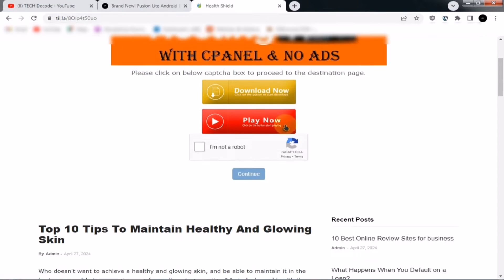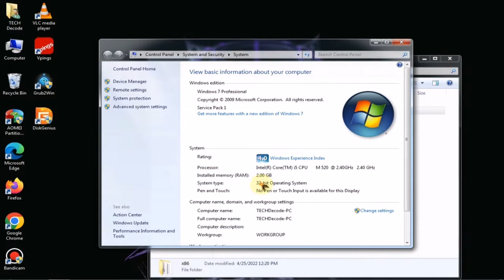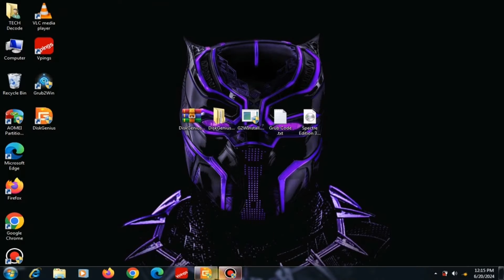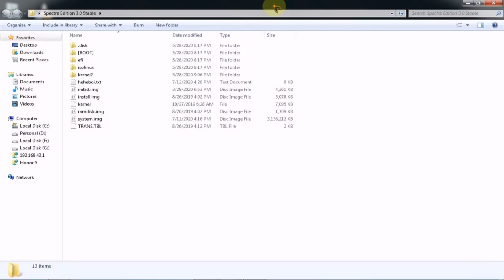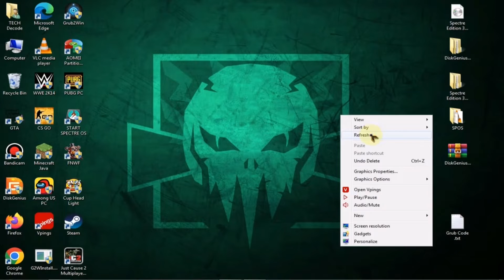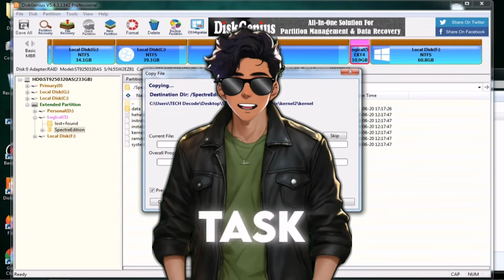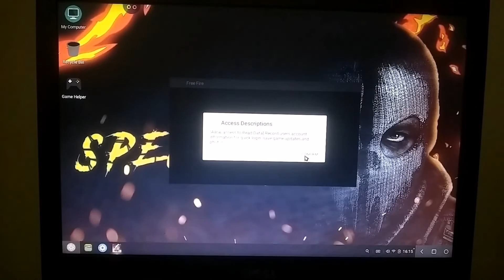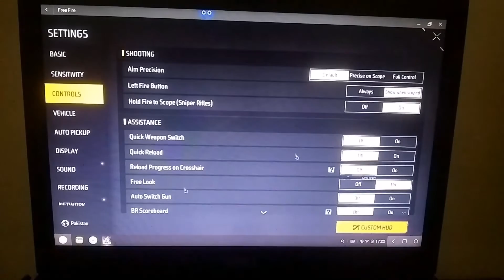🤩Phoenix OS: Specter Edition⚡ Killer of Biometrix OS | Phoenix OS Install | Phoenix OS Free Fire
Phoenix OS: Specter Edition-Killer of Biometrix OS | Phoenix OS Specter Edition | Specter OS Install

Not sure which Phoenix OS version is best for your low end PC? Then Try The new and improve Phoenix OS version (aka Phoenix OS Specter Edition) that lets you Play Free Fire PUBG and many other games with high FPS. In this video I'll share everything you need to know about this new android OS in depth! SO Enjoy :)

Chapters:
0:00 Intro
0:45 Downloading
2:02 Grub Installation
2:45 Disk Genius Installation
3:42 Main Installation
5:18 How to Create Boot Entry
5:56 Boot Menu
6:32 Important Step
7:04 First Look And Features
7:28 How to Download Games?
7:48 How to Install Games?
9:09 Important Setting
9:22 Keymapping
9:43 Final Test
10:22 Conclusion